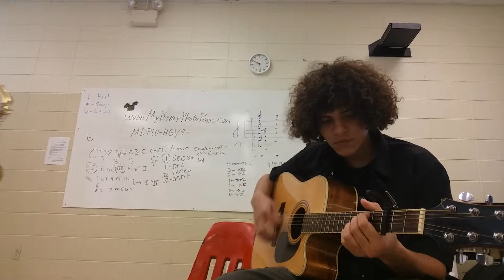SAXOPHONE AND GUITAR FREESTYLE!!!